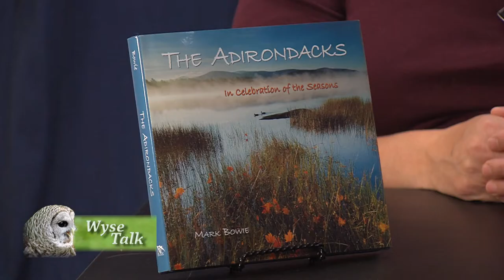Wyse Talk - Mark Bowie - New England Camera Club Council: 07/06/2018